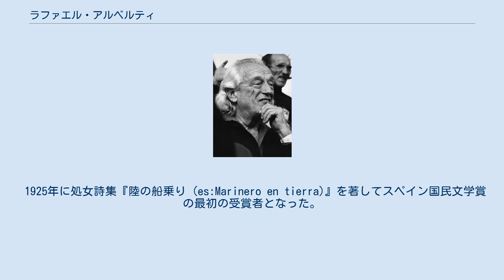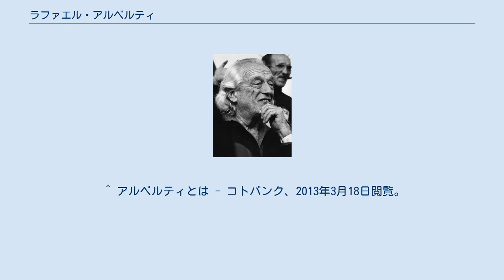ラファエル・アルベルティ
ラファエル・アルベルティ・メレージョ（スペイン語:Rafael Alberti Merello、1902年12月16日 - 1999年10月28日）は、スペイン・カディス出身の詩人・劇作家。
27年世代のひとり。
 1925年に処女詩集『陸の船乗り (es:Marinero en tierra)』を著してスペイン国民文学賞の最初の受賞者となった。
また、1983年にセルバンテス賞を受賞した。
 初期は画家を目指したが、その後詩人として文学活動をする。
 アルベルティの代表作はシュルレアリスムの影響を受けた1929年に著された『天使たち』である。
 1931年にスペイン共産党に入党するもののスペイン内戦が起こり、1939年にアルゼンチンやイタリアローマに亡命。
スペインに帰国したのは、フランシスコ・フランコ死去後の1977年であった。
 1999年10月28日、エル・プエルト・デ・サンタ・マリアで死去した。
 『マチャード / アルベルティ詩集』大島博光訳、土曜美術社出版販売（世界現代詩文庫）、1997年。
 ^ a b c 万有百科大事典 1973, p. 31. ^ a b c 濱谷勝也. “アルベルティ（Leon Battista Alberti）”. 日本大百科全書(ニッポニカ)（コトバンク）. 2019年6月10日閲覧。
 ^ アルベルティとは - コトバンク、2013年3月18日閲覧。